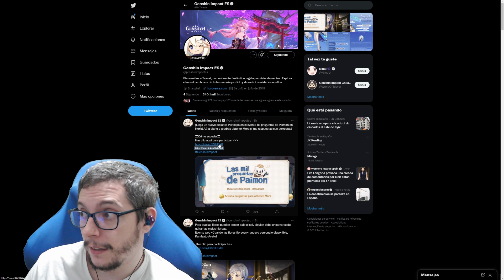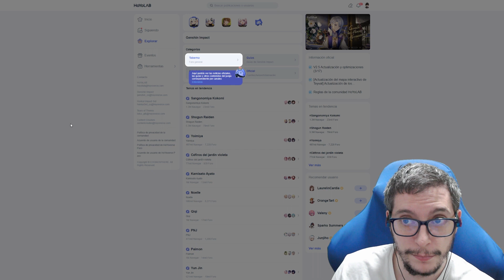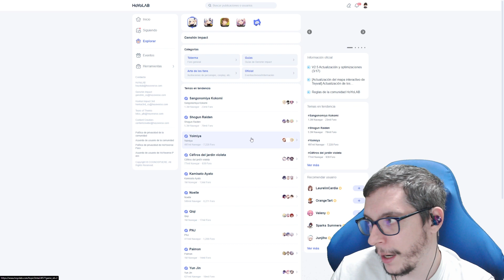LAS MIL PREGUNTAS DE PAIMON - DÍA 1 - MARZO 2022 - EVENTO WEB // Genshin Impact - ESPAÑOL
Este es una guía/gameplay donde veremos como se hace el evento de "Las mil preguntas de Paimon" - Día 1 en MARZO del 2022, donde me veréis fracasar y como me trolea Mihoyo. Este evento ha llegado con el final de la versión 2.6 de GENSHIN IMPACT.